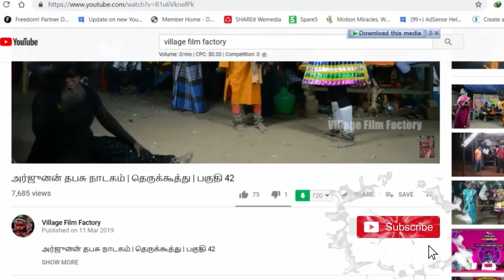சக்தி பிறப்பு தெருக்கூத்து | பகுதி 20